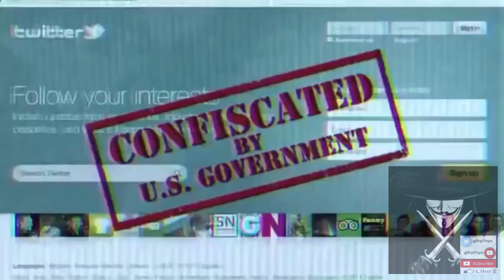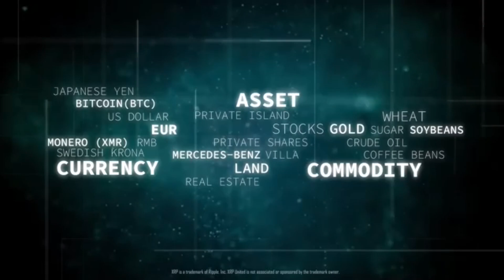SEC clarity coming for the RIPPLE XRP token?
My expertise is not and should not be valued by anything else but wit what you witness and what you decide you should make it worth it.